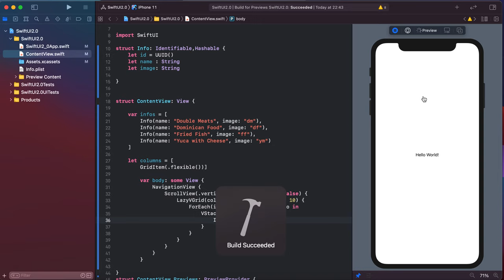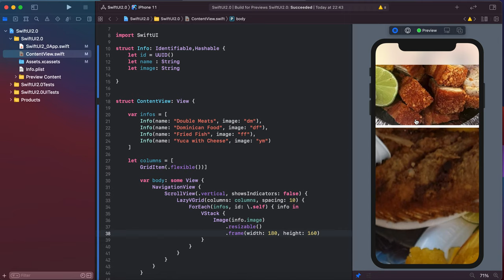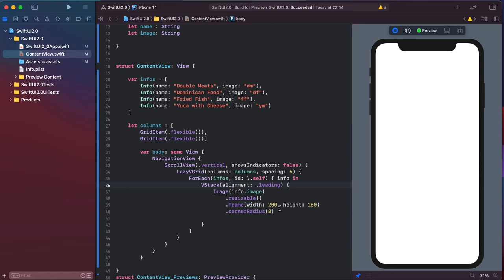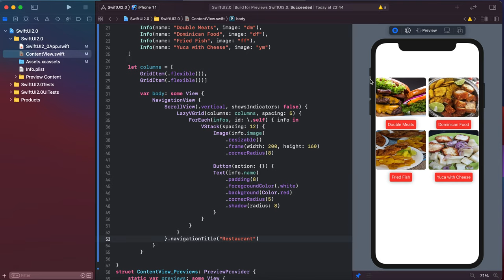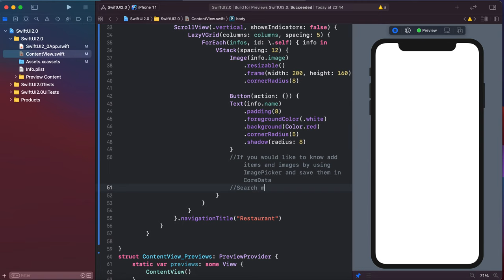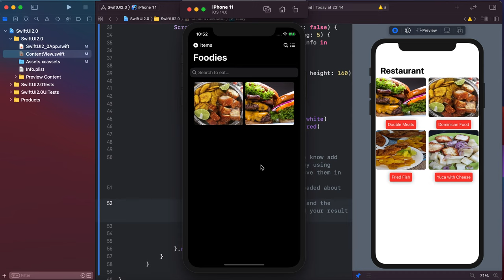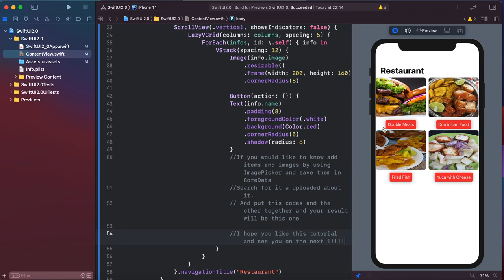SwiftUI 2.0 : Easy way to use GridItem/UICollectionView in Xcode 12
I just created a Telegram Channel to Share Tutorials and Source Code of the SwiftUI projects

I will post some advanced tutorials about SwiftUI here is my Patreon account, if you join it, you would have access to all them, thanks so much for your support, and of course I will upload advanced tutorials on my channel too :

In this tutorial you will learn how to disable a button when users no follow the requirement in SwiftUI Xcode 11.4.1

If you have any future suggested Video just let me know what you wish to learn next.